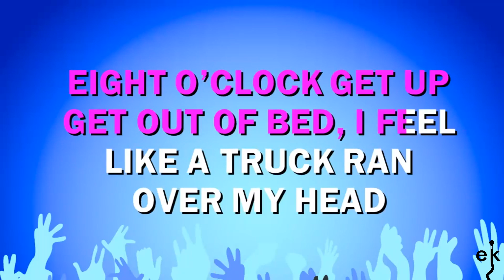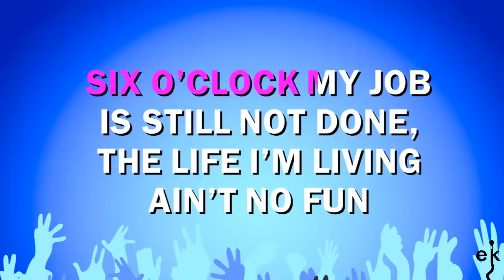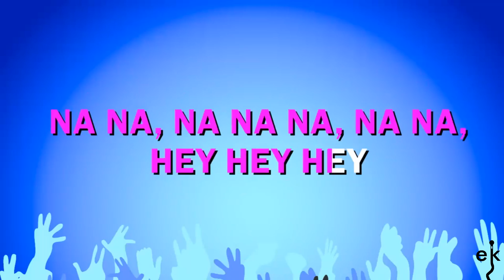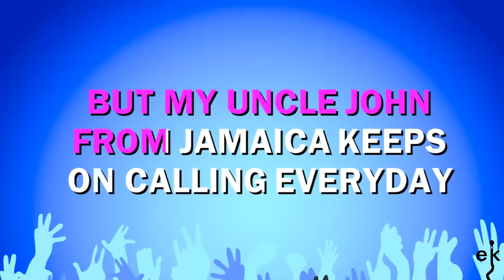Uncle John From Jamaica - Venga Boys (Karaoke Version)